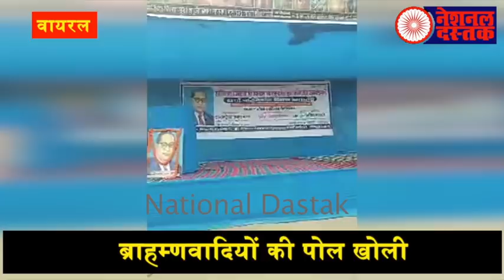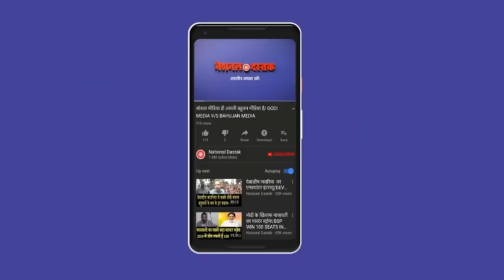जातिवाद पर प्रो. रतन लाल का हमला/ PROF. RATAN LAL ATTACK ON CASTEISM